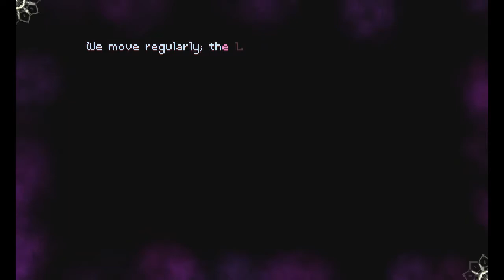Timespinner #02 - А где ...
Родные Луниас были убиты, а уничтожение древнего и очень странного устройства привело к тому, что девушка оказалась в другом мире. Теперь ей предстоит найти способ, который позволит ей вернуться, а затем поквитаться с империей Лачим, чьи представители виновны в смерти всей родни Луниас.